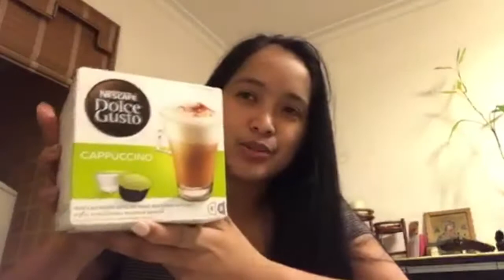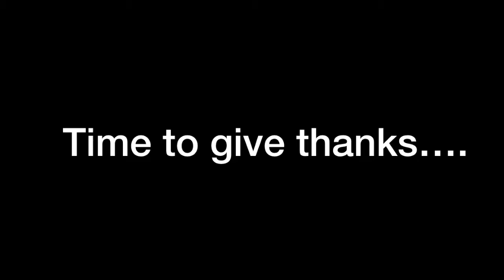After CNY... Back to work! | MikeViaCol Vlog